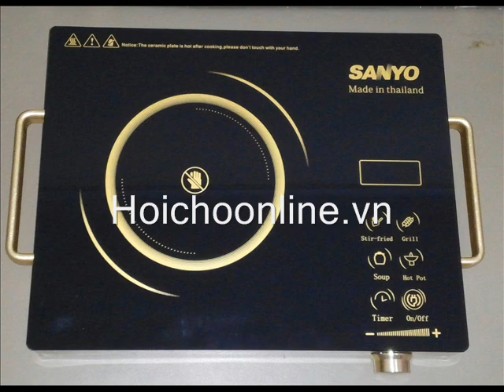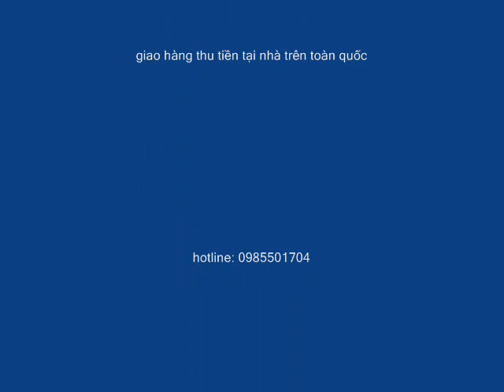Sanyo bếp hồng ngoại nhập khẩu thái lan, Bếp hồng ngoại sanyo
Giá bán: 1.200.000 đồng; giá tại siêu thị 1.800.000 đồng; LH: 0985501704